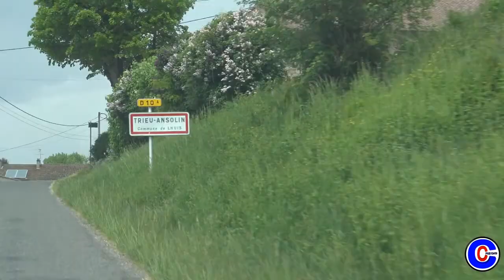Raide du Bugey 2018 1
Organisation Déchaine ton coeur